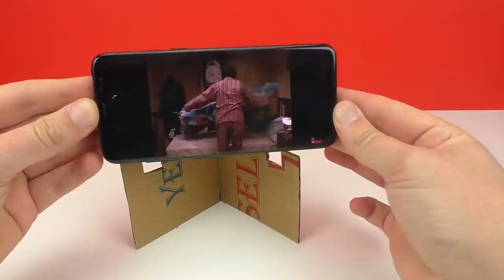Top 20 Smart Ideas Matches